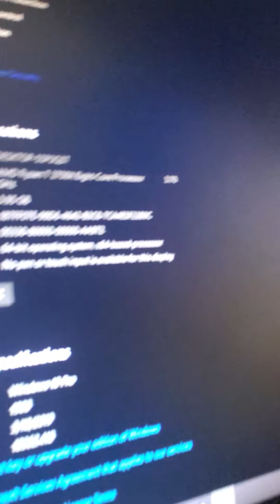Update video, New computer +Specs!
My Frst Build:

-AMD RYZEN 2700 X 8 CORE PROCESSOR (3.7 ghz almost 4.2 if overclocked)
-4 GB RAM (Will Upgrade in near future)
-NVIDIA GFORCE 750 GTX (Will Upgrade in near future, hand me down)
-2 TB HARDDRIVE (Used)
-500 WATT EVGA BRONZE POWER SUPPLY
-250 gb M.2 Drive (Boots windows in 11 seconds and chrome almost instantly)

Total cost of this build so far:
-Just under $600

twitch.tv username: billybear7398 (Link Later)